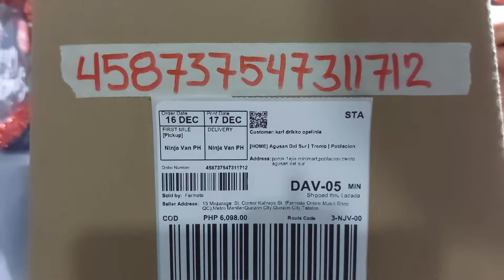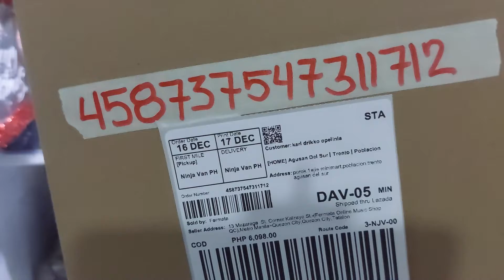Fermata Lazada Order No. 458737547311712